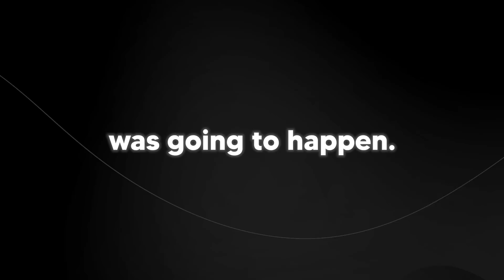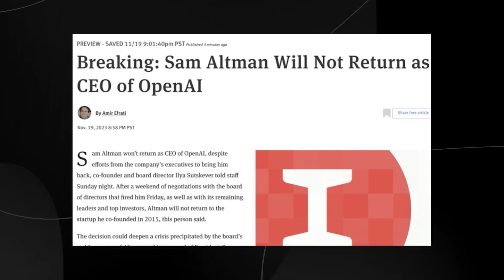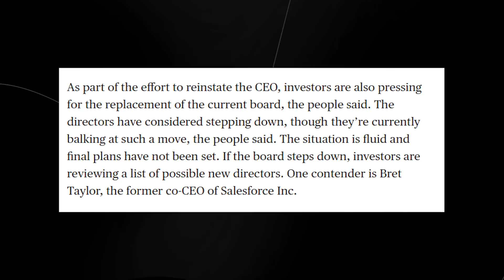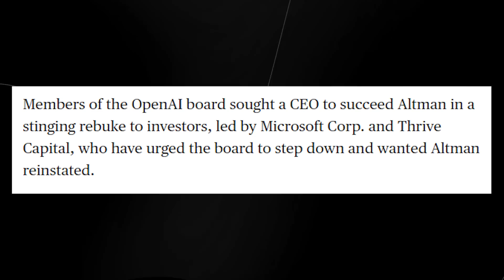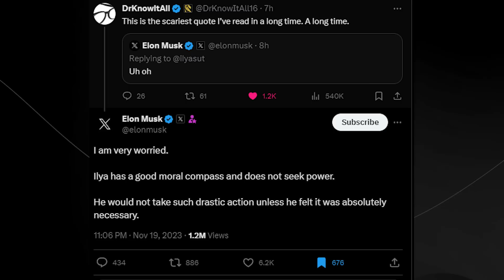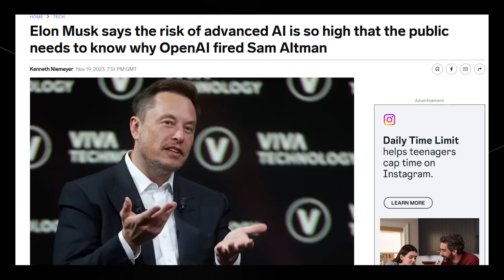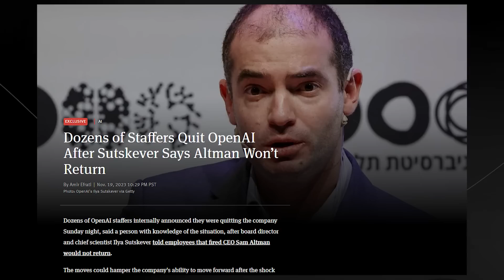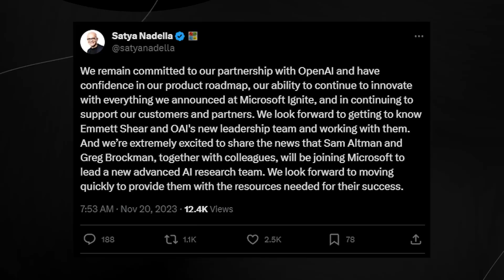OpenAI's NEWEST STATEMENT Just Shocked The ENTIRE INDUSTRY (Everythings Changed!)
00:00 Intro
00:18 Sama Tweet
01:36 Sama Returns?
02:52 Mira Murati
03:28 New Ceo
05:11 New Ceo On Agi
08:49 Investors Frustrated
09:24 Ilya
10:10 Elon Musk Shocked
10:39 Elon Insights On ILya
11:22 What did ILYA See
11:37 Elon Interview
12:40 Previous AGI Claims
12:55 Jimmy apples insider
14:04 Ilyas Hail Mary?
15:28 Ilya Fires sam?
16:32 Microsoft Future
17:53 Sama and brockman future